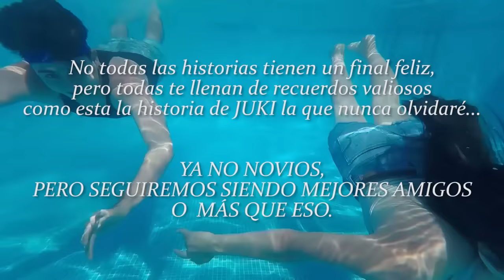MI HISTORIA CON JUAN DE DIOS PANTOJA COMPLETA (BY. KIMBERLY LOAIZA)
HOLA LINDURAS ESPERO QUE LES GUSTE MUCHO ESTE VIDEO QUE HICE CON MUCHO CARIÑO, ESTE CANAL ES CREADO POR MI KIMBERLY LOAIZA , PERO ME GUSTARIA QUE UN DIA FUERA TAMBIEN DE JUAN DE DIOS PANTOJA, SE QUE ES UNA IDEA LOCA ESTE CANAL PERO NO DEJARE QUE JUKI ACABE SIN ANTES INTENTARLO :C ESPERO CONTAR CON SU APOYO CONFIO EN QUE SE SUSCRIBIRAN Y SI ES ASI "MUCHAS GRACIAS"  LOS AMO.